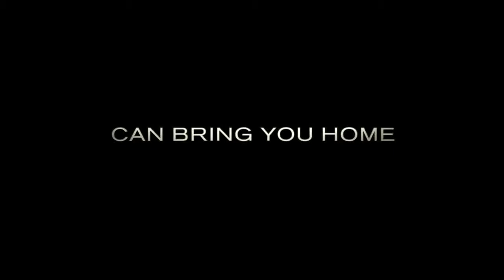Unbroken Official Olympics Preview Trailer 2014 Angelina Jolie Directed Movie HD1